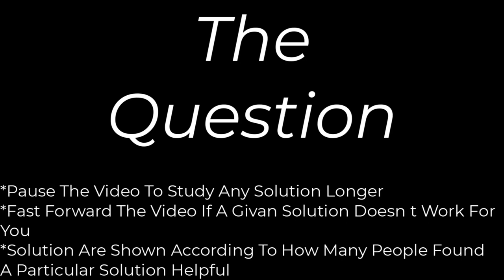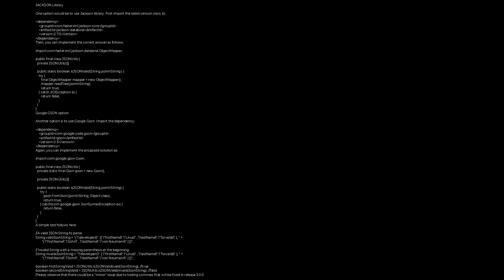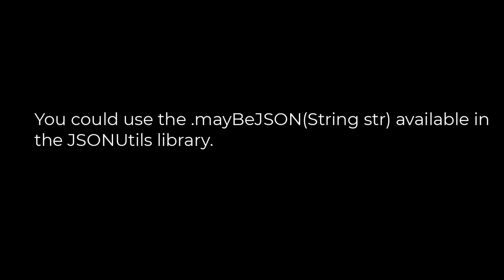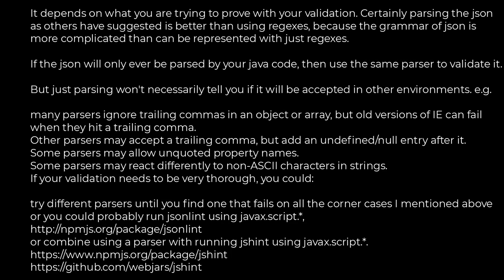Java :How to check whether a given string is valid JSON in Java(5solution)